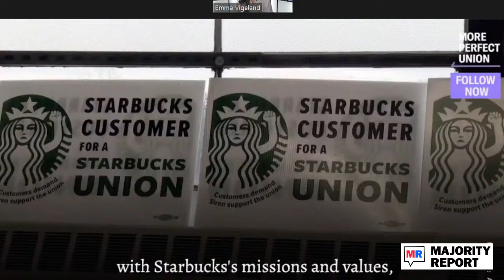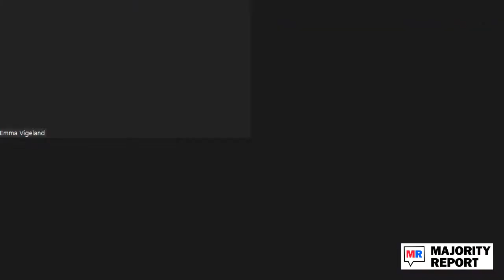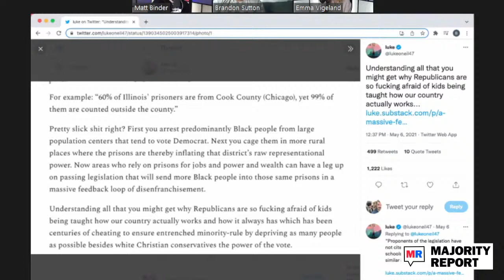The New American Aristocracy w/ Matthew Stewart - 12/9/21 | MR Live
Emma hosts philosopher and historian Matthew Stewart to discuss his recent book The 9.9 Percent: The New Aristocracy That Is Entrenching Inequality And Warping Our Culture.

Purchase tickets for the live show in Boston on January 16th HERE!